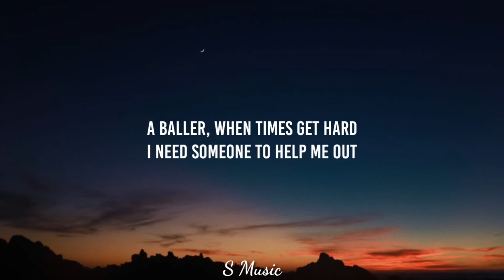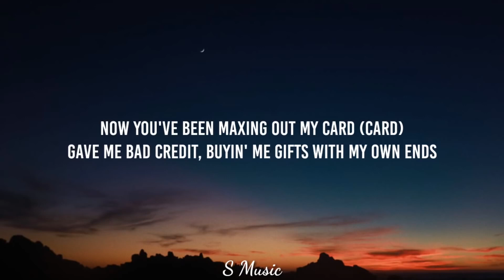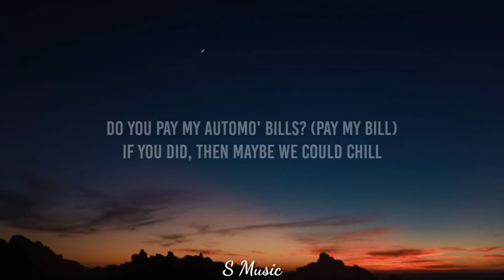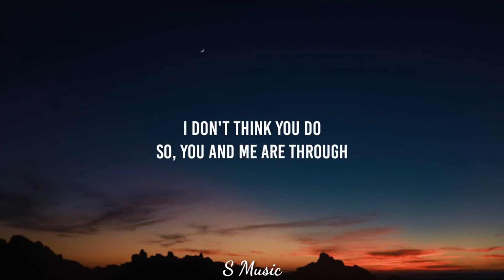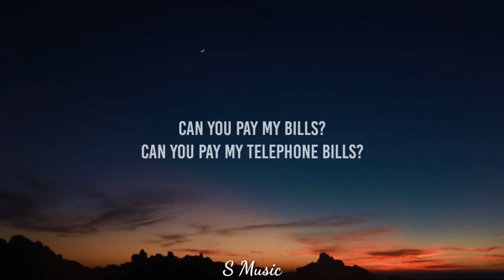Destiny's Child - Bills, Bills, Bills (Lyrics) Can you pay my bills [TikTok Song]